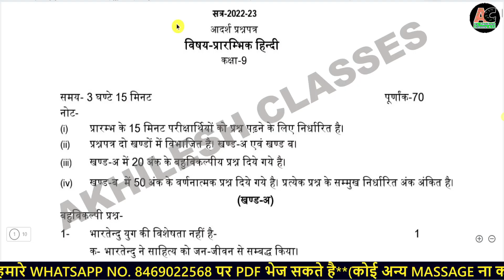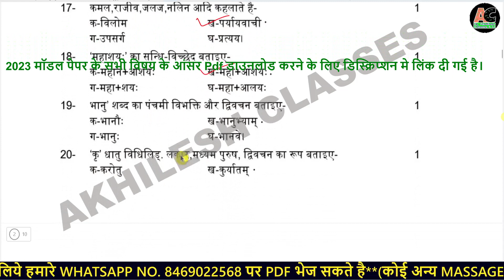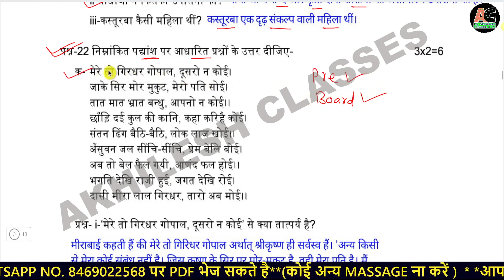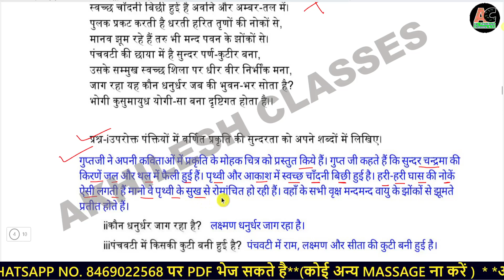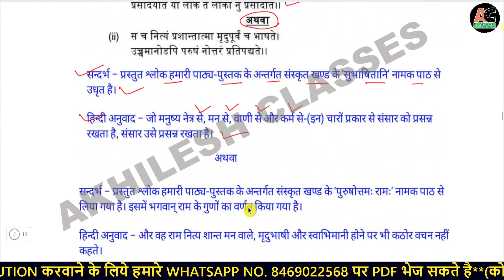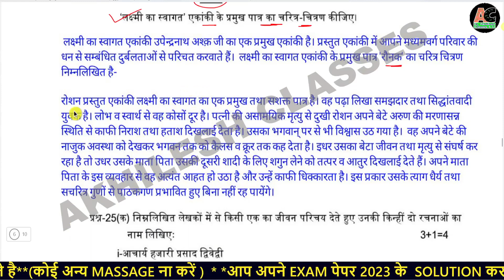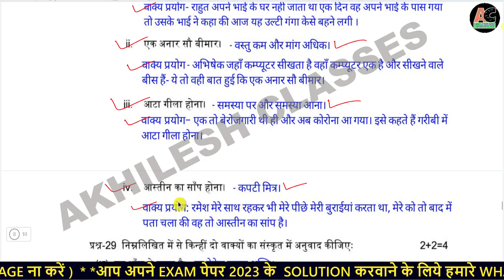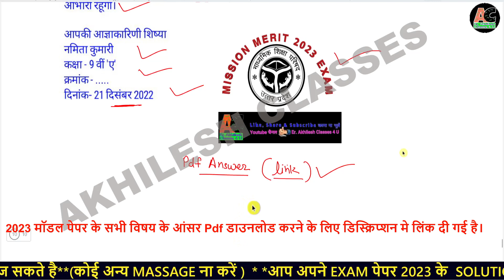UPMSP Class 9 Elementary Hindi model paper Solution 2023 | UP 9th model paper 2024 Prarambhik Hindi